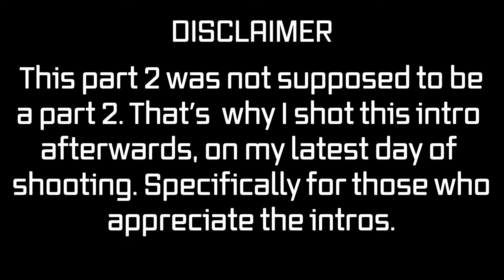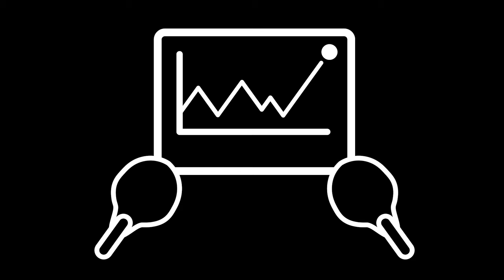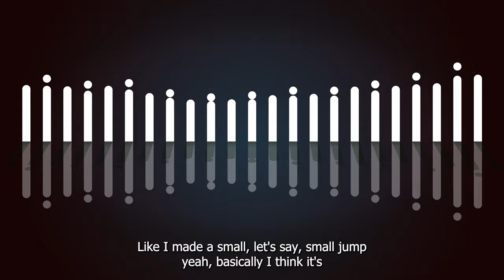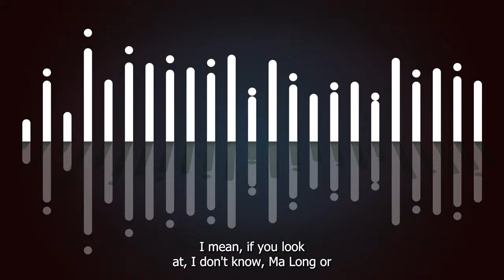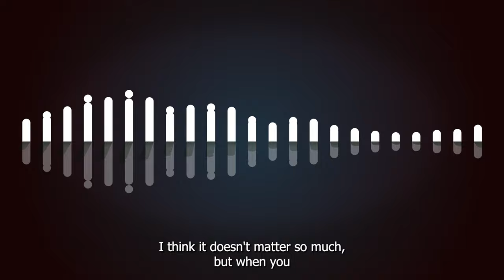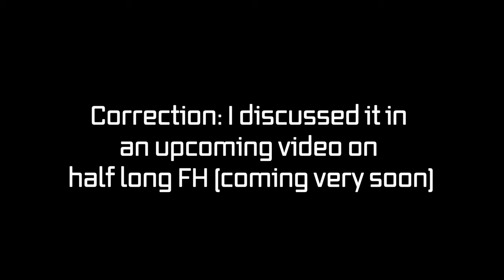The Short Game pt. 2, w/ Help of a Pro Player! (TB EP. 12)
For my previous video on the short game, I had planned to add a keypoint on how to step in properly. I didn't plan, however, that I was not going to find any proof for my logic. That's why I had to call in the help of a pro, who helped me explain the issue clearly.

 / olav.k.ttt

Timestamps:
00:00 - Intro
01:49 - Draft video
04:12 - Why was it wrong?
06:09 - 1st part by Patrick Franziska
08:00 - Explanation 1
09:26 - Heel or forefoot? By Franziska
10:06 - Explanation 2
12:20 - 3rd part by Franziska
13:32 - Recap
14:53 - Outro